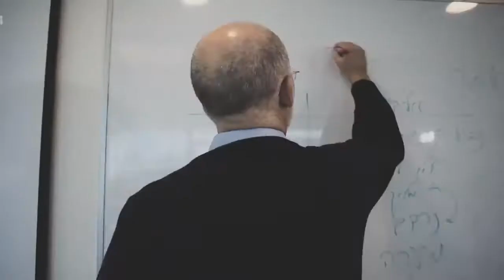Gov Mike Huckabee endorses missionaries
Is Mike Huckabee a "friend" of Israel or of Jews? Resoundingly, "no"! Unless you think conversion is a kindness.